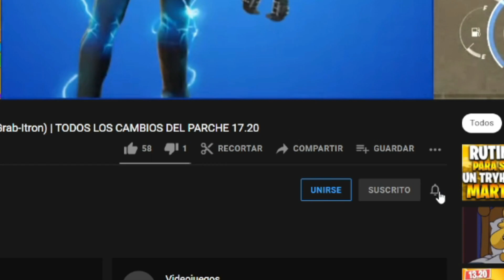*AHORA* RECLAMA EL NUEVO PACK GRATIS ASESINA VOLCANICA EN LA TIENDA DE FORTNITE | SKIN GRATIS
EL NUEVO PACK GRATIS DE FORTNITE

saxmr1